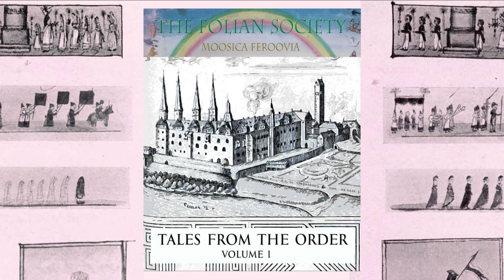The Folian Society - Tales from the Order (2024)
Artist: The Folian Society
Album: Tales from the Order
Year:  February 15, 2024
Style: Comfy Synth
Country: Scotland

Tracklist:
01. Procession of the Ancients - 00:00
02. Wake Up it's Breakfast Time! - 01:58
03. Relaxing in the Cloisters - 04:26
04. Robert Portenoy's Caravan - 06:28
05. A Walk in the Physic Garden - 08:37
06. Abbot Grotnoy's Big Band Night - 10:24
07. Vespers Bell Tower - 13:32
08. Last Waltz Before Bed - 15:50
09. Night Falls on The Order - 17:44

Description:
Sleeve notes translated from the original Feroovian text:

In the distant land of Feroovia there is an abbey known simply as The Order. Since before anyone can remember it has been watched over by the sagely Abbot Grotnoy. The monks go about their days happily partaking in the many offerings and activities that this monastic enclave provides.

At The Order there are no austere or pious rituals and the lifestyle here is relaxed with an emphasis on creativity, education and cultural pursuits. To this end, many stimulating activities form part of the daily itinerary and in the evening there are talks and demonstrations by learned visitors, such as the enigmatic and capricious astrologer Robert Portnoy, and the famous Feroovian culinary master Neesan Brun.

Most of the monks eventually return to their ordinary lives in greater Feroovia after enjoying a refreshing sojourn at The Order, and it is not without a little sadness that they bid Abbot Grotnoy a fond farewell when it comes time for them to take their leave.